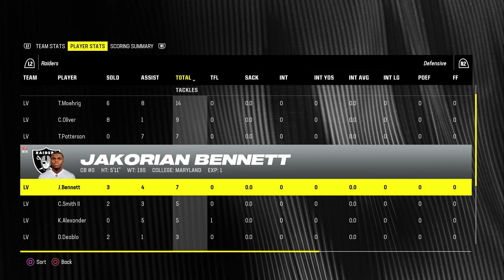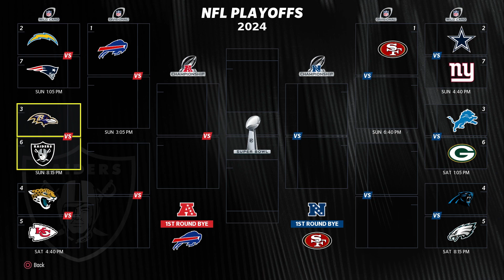WILD MONDAY NIGHT GAME | Madden 24 Las Vegas Raiders Franchise EP. 29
Home of Madden and MLB The Show Franchise content.  If you are looking for a realistic style Franchise look no further.